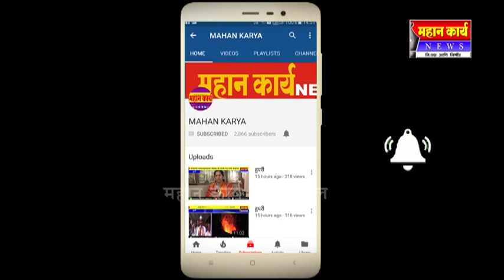निपाणी हॉटिकल्चर फार्मस प्रोड्युसर कंपनीची सभा खेळीमेळीत